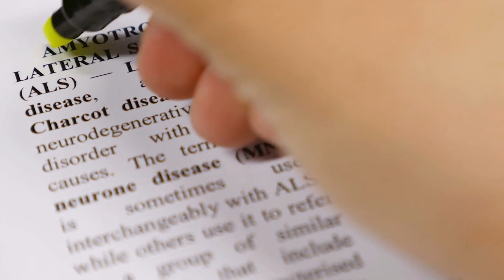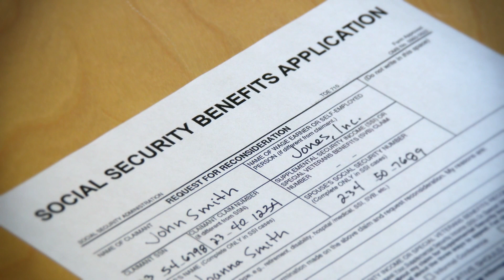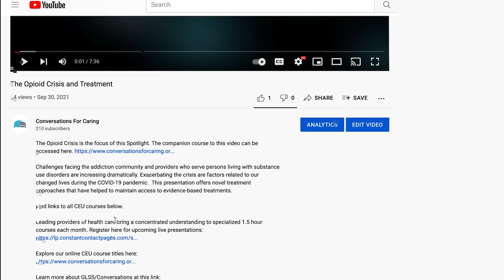Navigating The Stress and Ethical Dilemmas In Human Service Work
Most human service providers routinely are faced with stress and moral distress as a result of their challenging work. In this Spotlight, Maria Tracarico, RN, BS, MA offers support solutions and explores how many of these stresses were exacerbated during the Covid-19 pandemic.

Live Conversations CEU courses take place  every month and are open to anyone. Offering credits for Social Work, Nursing, LADC, and LMHC.

Leading providers of health care bring a concentrated understanding to specialized 1.5 hour courses each month. Register here to get notified.